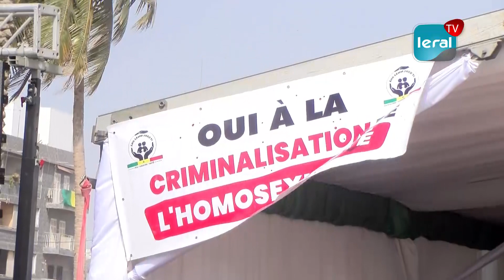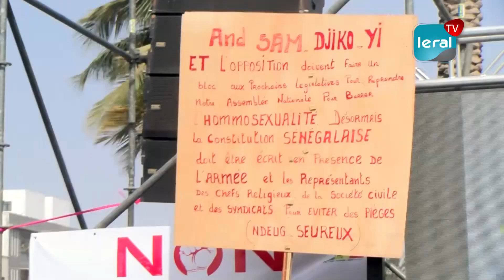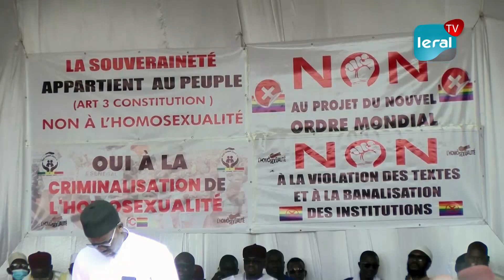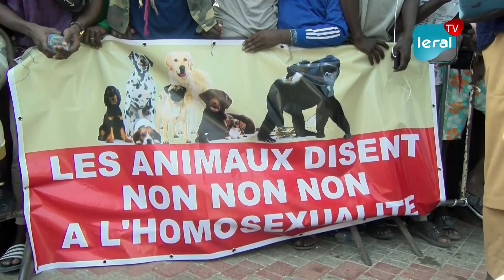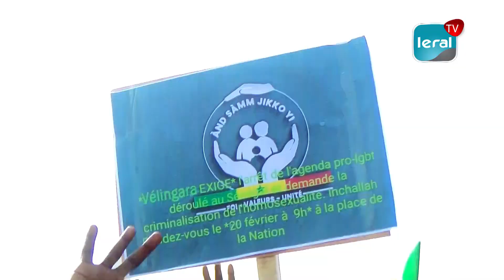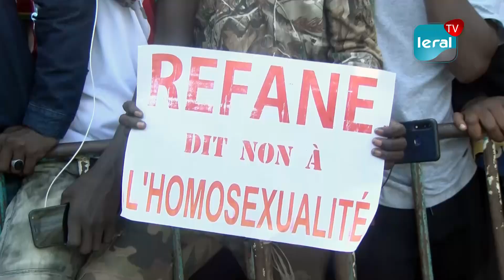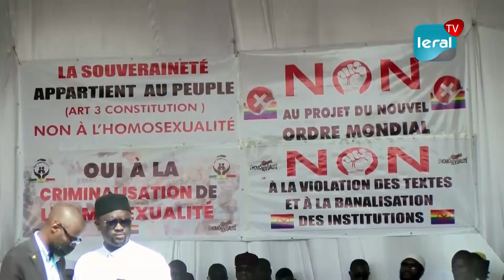Homosexualité: Babacar Mboup dénonce une vision globaliste imposée aux autres peuples du monde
Babacar Mboup, secrétaire général de l’Association « And Samm Jikko Yi », a vivement magnifié la présence massive de jeunes à la marche de protestation contre l’homosexualité. Babacar Mboup dénonce une vision globaliste qu’on impose aux autres peuples du monde. Mais, cette approche, déroulée sous forme d’agenda LGBT ne fonctionne pas au Sénégal. D’après lui, tout celui qui reste indifférent à cette lutte n’est pas conscient de son existence. Magnifiant la bravoure des jeunes et des femmes, il s’attaque à ce soi-disant droit évoqué pour refuser la criminalisation de l’homosexualité. Babacar Mboup estime que les occidentaux n’ont presque jamais, tenu compte des préoccupations des peuples noirs. Mais, ils doivent savoir que rien de ce projet de perversion ne prospérera dans ce pays.